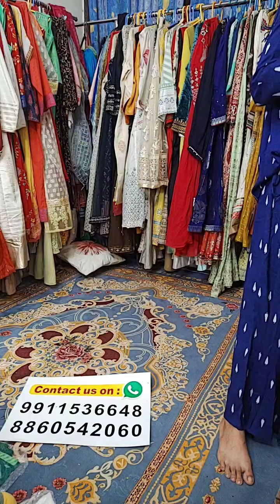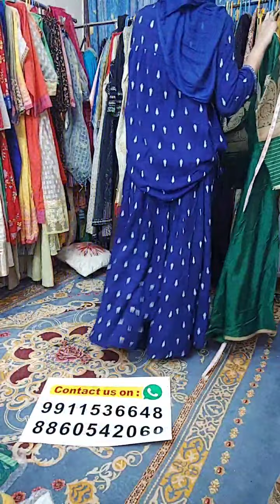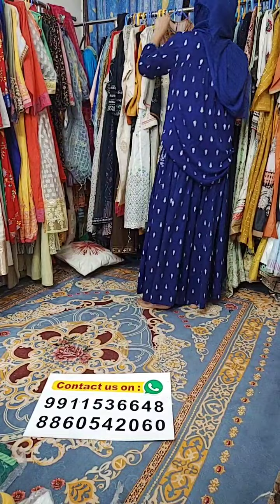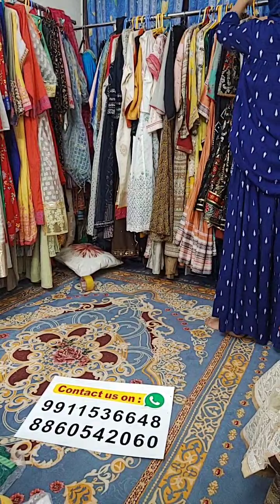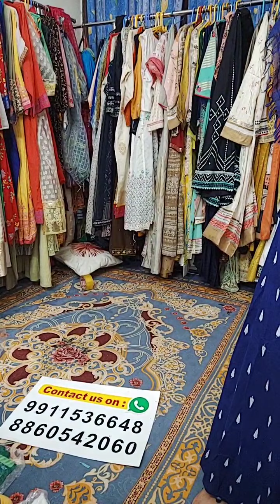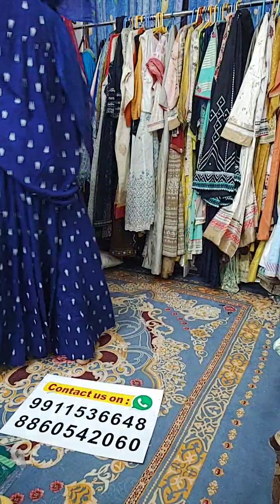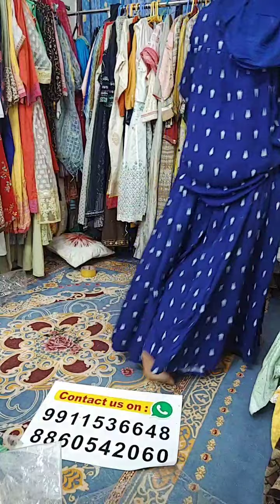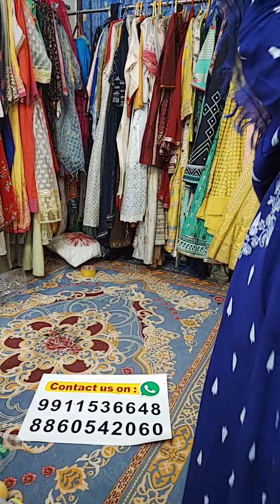W and Wishful Collection New Collection || Wishful Shrugs || W Kurtas || Biba Kurtas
W and Wishful Collection

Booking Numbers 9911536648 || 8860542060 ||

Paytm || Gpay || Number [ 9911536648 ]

Latest W Kurta Set || Wishful Dresses || Biba Suits || W Duppatas || Wishful Scarfs || W Bottoms ||

☑ We Deal in Both Wholesale as well as Retail
☑ All products comes with Original Brand Tags ☑ 100% Original Branded Surplus Goods
☑ @Branded Surplus Goods

Next week Video wishful black box collection

® Wishful by W : Get New Arrivals of Wishful with online sale offers!! On

® Wishful Bottoms : Pents, Skirts, Flappers, Cullotes,

® Wishful Tops : shrugs, Duppatas, Suits, Dresses, Kurta, kurta sets, Suit sets,

® Wishful : Dresses, Kurtas, Kurtis, SKD, Suits, suit sets, kurta, urta sets, kurti, kurtis, Frocks, Anarkali, Gowns, 2 piece set, 3 piece sets, 4 piece set,

® W for Women : Get New Arrivals of Wishful with online sale offers!! On

® W Bottoms : Pents, Skirts, Flappers, Cullotes,

® W Tops : shrugs, Duppatas, Suits, Dresses, Kurta, kurta sets, Suit sets,

® WforWomen India : Dresses, Kurtas, Kurtis, SKD, Suits, suit sets, kurta, urta sets, kurti, kurtis, Frocks, Anarkali, Gowns, 2 piece set, 3 piece sets, 4 piece set,